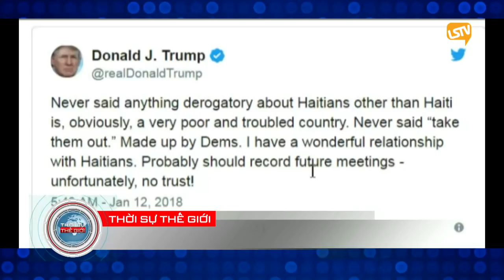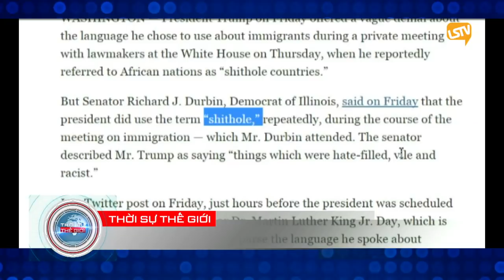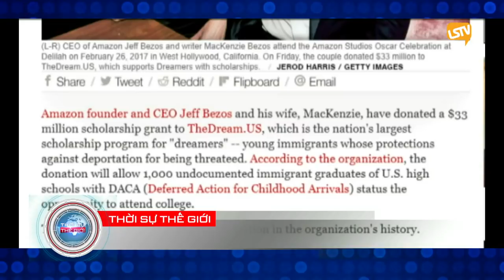tstg 2018 01 12 part 2 4